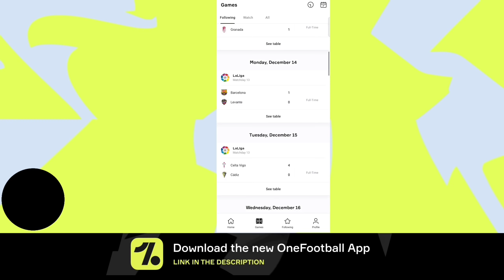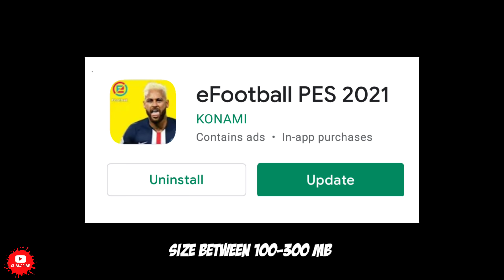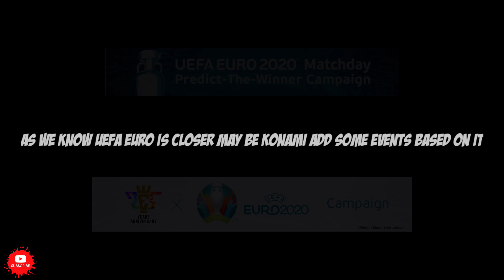Epic Update | All new things in Dlc 6.0 Update | New iconic messi cards | Pes 2021